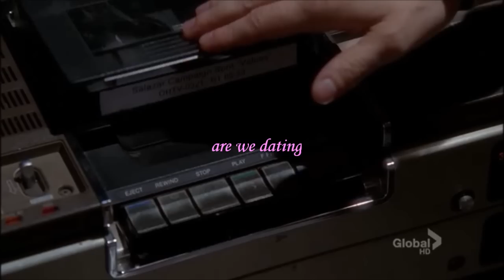santana + brittany - are we dating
Because so many people have been asking here are the episodes used:

0:00-0:26: I kissed A girl
0:29-0:32: Sectionals.
0:33-0:38: Reigonals (I think)
0:39-0:43: Duets
0:44-0:52: The Rocky Horror Glee Show
0:52-2:07: Sexy
2:08-2:17: Original Song
2:18-2;42: Born this way
2:42-3:06: Rumours
3:06:3:29: Prom Queen
3:29- 3:39: New York
3:40-3:46: I am Unicorn
3:46-4:08: Pot O Gold
4:09-4:28: Mash Off
4:29- 4:41: I kissed a girl
4:42- 4:48: Heart
4:49- 4:58: Pot O gold
4:58-5:09: Heart

Hey Guys
*Edited Again*
Over 80'000 views WHAT!! I havnt done a video in a while i know but I have been busy and I have lost all my predone videos! Annoying right. I may redo the glee tribute but I think I may do alot more of theese type of videos. The next one will probably be klaine cause I have never vidded them before. I will also do Faberry sometime and maybe The Unholy trinity.
*Edit*
Im not going to lie to you, this video took about 1 hour to make, which if you make videos, you'll know isnt very long. I made this video quickly one afternoon so that I would have something to put on this channel. So you can understand that I am super happy that this video now has over 20,000 views.

I really dont think I deserve so many views but I am super happy and super grateful. I just cant believe that one of my videos could have had 20,000 people viewing.
Im open to anything glee related, but not any other shows as glee is really the only tv show I watch religosly and have downloaded the episodes from.